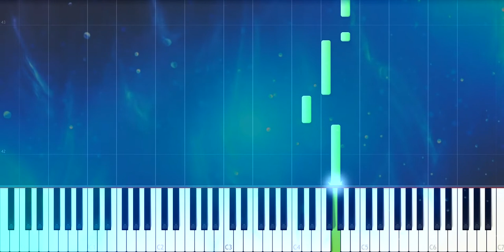Easy Piano Tutorial: Yesterday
An easy piano tutorial for playing Yesterday.